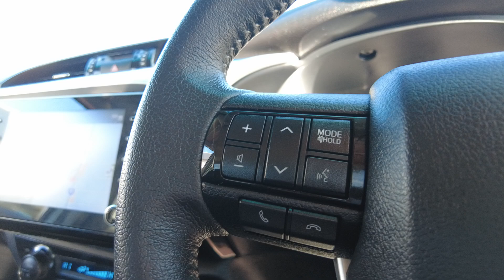2022 Toyota Hilux Ellenbrook, Midland, Helena Valley, Guidlford, Greenmount, WA 6508857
Glacier White Used 2022 Toyota Hilux  available in Ellenbrook, Western Australia. Servicing the Midland, Helena Valley, Guidlford, Greenmount, WA area.

Midland Toyota
163 Great Eastern Hwy